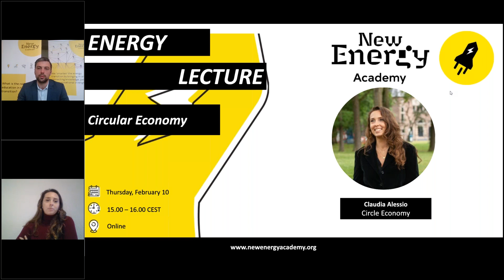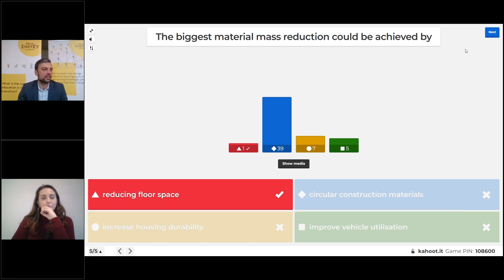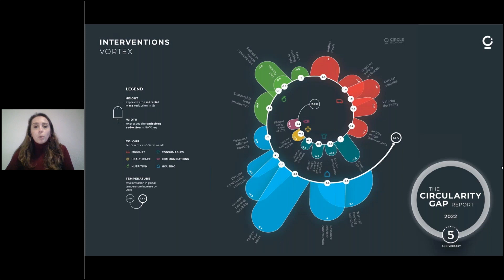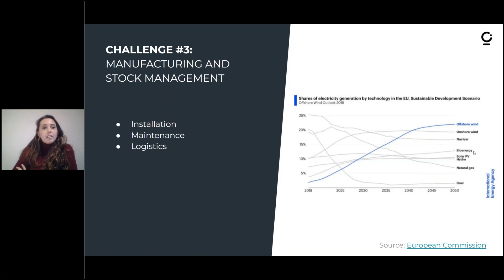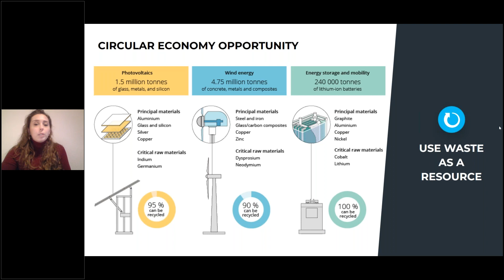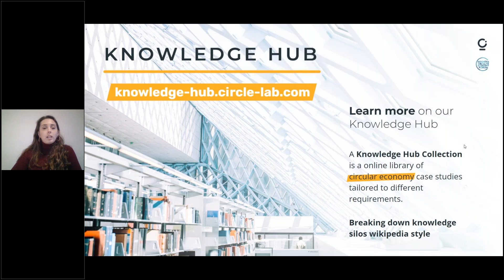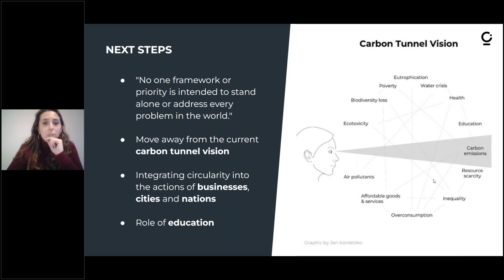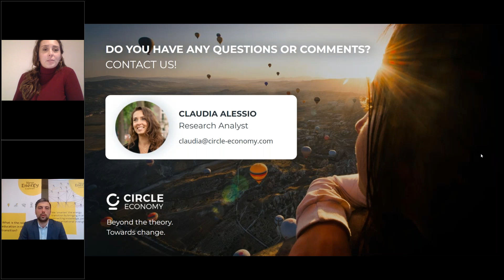Circular Economy in Renewable Energy: Lecture by Claudia Alessio (CE) for the New Energy Academy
A circular economy belongs to the most impactful solutions for reducing CO2 emissions. But what are the opportunities and challenges of a circulareconomy in the context of the energy transition? Which countries are performing well in terms of circularity and what is their approach?

》Find out about the anticipated changes in the labour market in a circular economy.
》Learn about practical circular case studies in the energy system.

This lecture was given by Claudia Alessio, Research Analyst for the Circle Cities Programme of Circle Economy as part of the New Energy Academy programme.